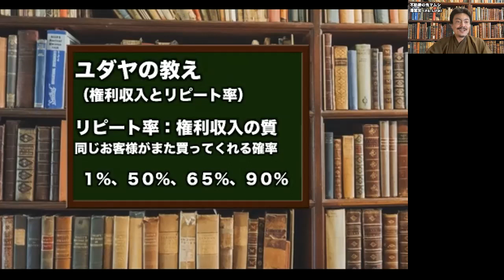澤繁実 不動産の鬼マムシ Webセミナー03−05「ユダヤの教え（権利収入とリピート率）」（１０分）【チャンネル鬼マムシ（おにまむ）フィロソフィスト】